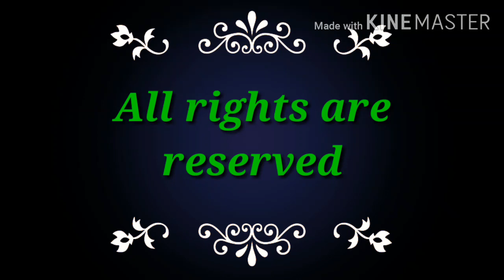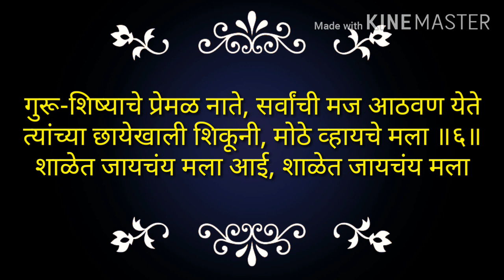majhi shala | shalevar kavita marathi | poem on my school | शाळेवर कविता मराठी | माझी प्रिय शाळा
(सर्व हक्क सुरक्षित / All copyrights are strictly reserved.)

🙏"काव्य गुंजन" या चॅनल वर उपलब्ध असलेले सर्व "हिंदी-मराठी" व्हिडिओ व त्याखाली व्हिडिओची प्लेलिस्ट लिंक.👇👇👇

👇नवीन पाळणा गीते, मुला-मुलींच्या बारशासाठी व श्रीराम, श्रीकृष्ण, हनुमंत, गणपती, पांडुरंग, श्री गुरुदेव दत्त, राणी लक्ष्मीबाई, जिजामाता इतर अनेक विषयांवरील 36 स्वरचित मराठी पाळणा गीत👇

👉सर्व हिंदु सणांविषयी पारंपरिक माहिती आणि इतरही बरेच काही ज्ञानवर्धक पहावयास व ऐकावयास मिळेल. हे सर्व साहित्य स्वरचित असून त्याचे सर्व अधिकार मी सुरक्षित केलेले आहेत. त्यामुळे त्याची कॉपी करून किंवा शब्दात फेरफार करून यूट्यूब साठी व्हिडिओ बनवू नये. तसे आढळून आल्यास कायदेशीर गुन्हा दाखल करण्यात येईल.
धन्यवाद😊🙏🌷